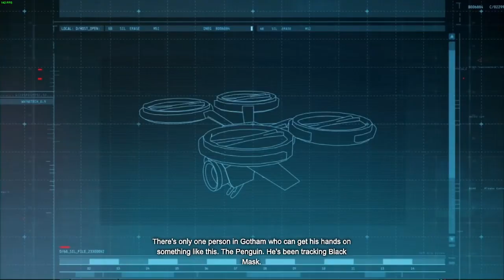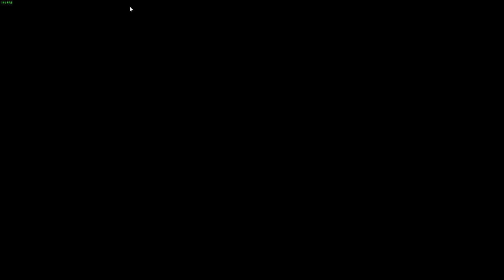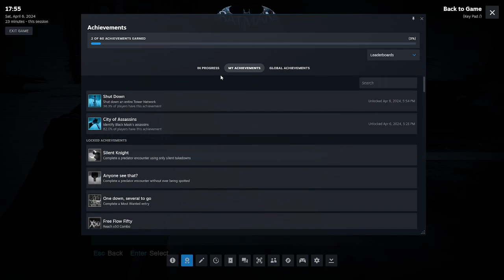Batman: Arkham Origins - Part 1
Batman: Arkham Origins is a 2013 action-adventure game developed by WB Games Montréal and published by Warner Bros. Interactive Entertainment. Based on the DC Comics superhero Batman, it is the follow-up to the 2011 video game Batman: Arkham City and is the third main installment in the Batman: Arkham series.